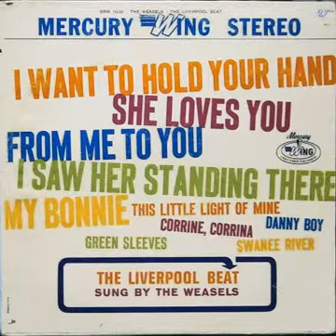The Weasels - Greensleeves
Weasels with Beatle wigs.